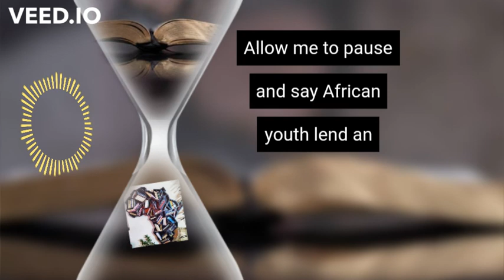Episode 2B: 'Listen, You African Youth '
I am uniquely Kenyan and relevantly African

Nadine Gordinmer’s endless unshrinking bravery in her novels to speak into the human thoughts by drawing associations of what is personal and communal  in seeking freedom. A good example is in ‘No Time Like the Present’ that explores the bridging of the gap from pre to post apartheid in South Africa which elevates the greatness of what freedom is against the social turmoils which might seemingly be pronounced but is rather a question of having a personal reformation.

In Edward Said’s Orientalism, he consistently yet aggressively debunks the notion of the superiority of the west and terms it as an indicator of the east being brainwashed. Let us  have hold on this, it is a clear description of what we the African youth tend to have been trained to think and act as inferiors hence a dire need for us to seek refuge on our uniqueness as Africans is!

In Wole Soyinka’s poems in ‘Shuttle in The Crypt’ though on the surface might seem to be irrelevant to the understanding of questions of our age or times, as it repeatedly exposes the personal deep-seated anger for his nation at that time in quote ‘unjustified confinement’. It is a reminder to history, for us -the African youth to appreciate what our people at that time endured to fight for a safe haven in Africa that we so enjoy today. The least we can do is to optimistically make our African nations better and not grapple into complaints!

In Micere Githae Mugo’s ‘My Mother’s Poem..’ and Chimamanda Adichies notable works (example- Purple Hibiscus, Americannah, A Feminist Manifesto and many others)  share the same ideologies to bring forth an individual’s freedom and a re-defined new identity within the constructed social and cultural groups though from a feministic point of view. The underlying message is the aspect of us African youth to be bold enough to redefine things that deem us ‘not enough’!

In Mukoma Wa Ngugi ‘s ‘Logotherapy’ and Ebenezer Agu’s ‘A Triangle of Time and Aging’ both pay homage to the journey that one has taken personally in finding a meaning to life and finding a voice to give forth appreciation to the littlest things around us whilst being optimistic to what life brings! This is also heavily seen in Yvvone Owuor’s ‘The Dragonfly sea’. I cannot reiterate further what The Daily Nation Kenya stated - it is a story that -open quote” offers a new journey of liberation, discovery, reflection and even new imagination’ end quote.

To mark my conclusion, the youngest African youth writer, Safia Elhilo in her remarkable work that albeit speaks volume to any person that recalls being a kid - the ear-piercing book, ‘ Home Is Not A Country’ honestly, after reading this book is when I got to understand how often we forget we have an unfathomed great power to draw what we want our lives to be- a question of how easily we predestine our future!
My question is therefore: How do we want our African Literature to be -will it still be relevant to our future generation, a century from now?
Allow me to pause and say; African youth lend an ear, indeed lend an ear ,and see that African Literature is a go -to Literature as a source of refuge and solace!